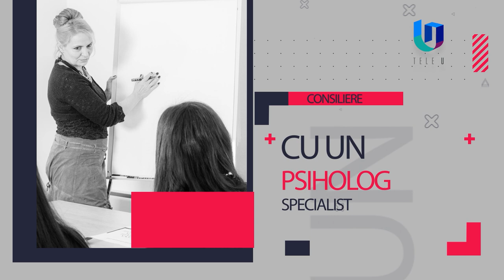TeleU: Politehnica prin ochii studenților din anul I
Denisa Luminița Dâmban, este studentă în anul I, la Facultatea de Științe ale Comunicării  din cadrul Universității Politehnica Timișoara. Astăzi și-a depășit emoțiile și a venit la emisiunea noastră să ne povestească ce înseamnă să fii student la această facultate, ce studiezi, ce înseamnă viața de student la Poli, cum a ales să studieze aici și ce obiective de carieră are.